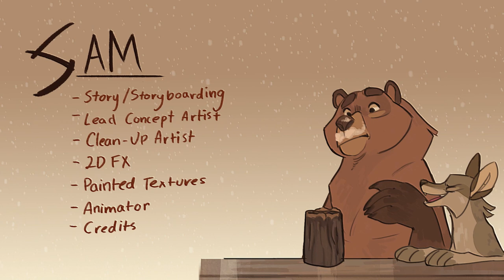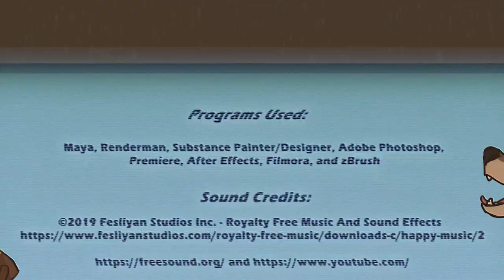Wild Brew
This semester's group project for studio

"A coyote seeks shelter from a snow storm in a cave, unaware that the cave is a coffee bar full of very large bears."

This was so hecking fun to do! We had a great team, everyone was talented, and I was extremely lucky to be with them. We had one semester (3 months) to plan, create, and render a 30 second, fully animated 3D short.

My participation in this was helping with story, storyboarding, modeling both characters, and handling most of the animation. Except for the following shots:
Sam (Splashamantha):
- bears turning
- coyote climbing to sit on the bar with the large bear joining
- large bear placing paw on bar
- 2D steam

Dee:
- all background bears

Below are links to the social media of my teammates. Go check them out, they are all extremely talented

Keep a lookout for my next post. I'm thinking I'll give an animation meme a try with 2D using some of my own characters. I'll see ya'll then